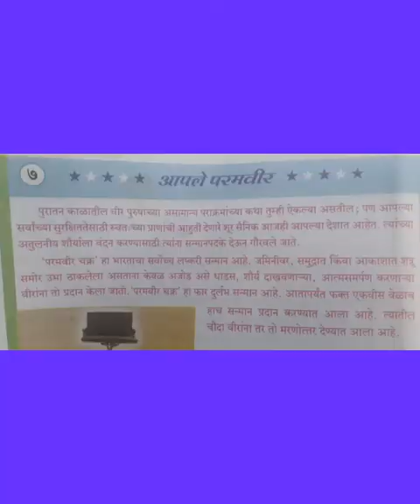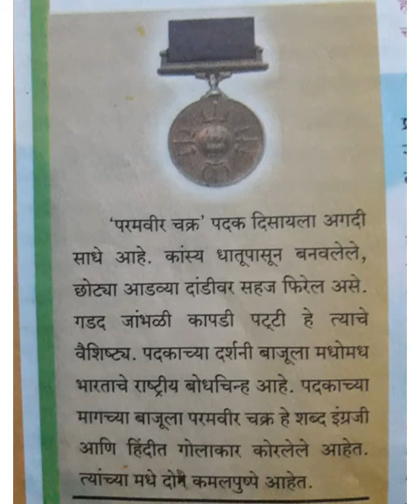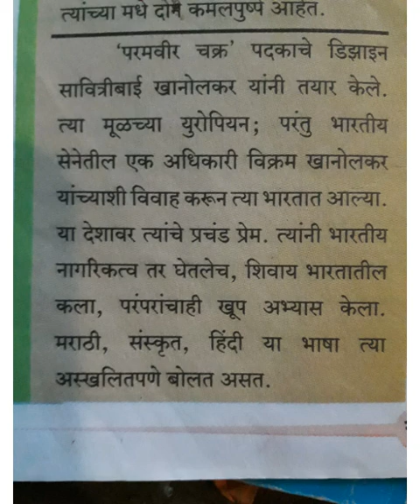इयत्ता ६वी मराठी आपले परमवीर भाग 2